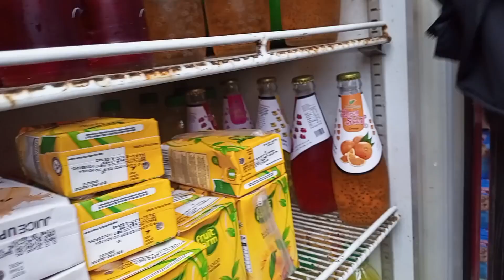HAM GAYE LIYARI 😩|| Aj ka din kzno ke sath guzara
I love you so much 👀 and thank you for your support 🔥👀